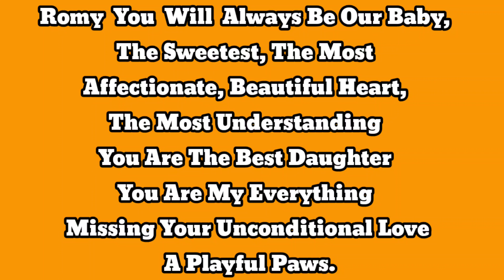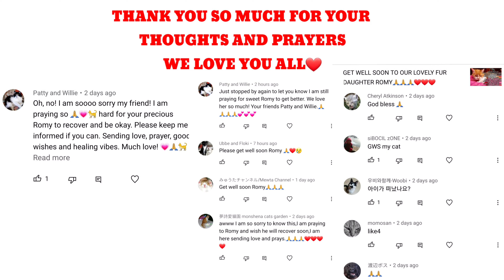REST IN PEACE OUR BELOVED DAUGHTER ROMY😭😭😭😭💔💔💔💔.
Innalilahi Wainnailaihi Rojiun Telah Berpulang Our Beloved Daughter ROMY ROMAWI (Den Haag 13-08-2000 - Montréal 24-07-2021) May You Rest In Peace In Heaven😭😭😭😭💔💔💔💔.

Allah Saw You Are Getting Tired And A Cure Was Not To Be, So He Put His Arm Around You And Said Come With Me. With Tearful Eyes I Watched You And Saw You Pass Away And Although We Love You Dearly We Could Not Make You Stay😭😭😭😭💔💔💔💔.

Missing Your Unconditional Love❤
The Love And Happiness You Gave Us Will Never Be Forgotten😻❤

We Miss So Much Romy. Forever In Our Heart. Until We Meet You Again, Run, Play And Be Happy❤❤❤❤ We Love You Always Forever. Lots of love, Mama, Papa and Adik Pipink😍😍😻